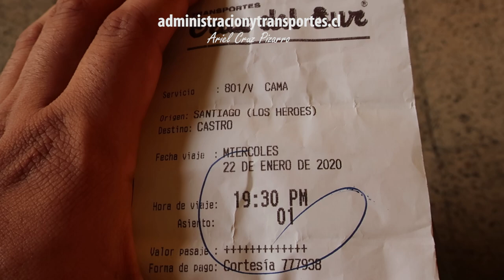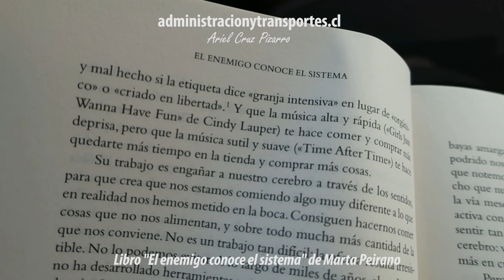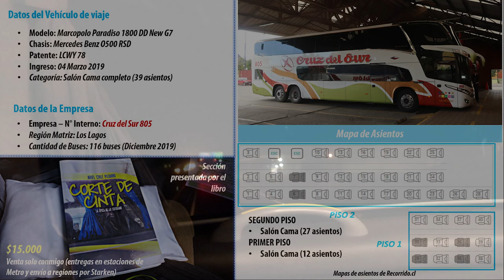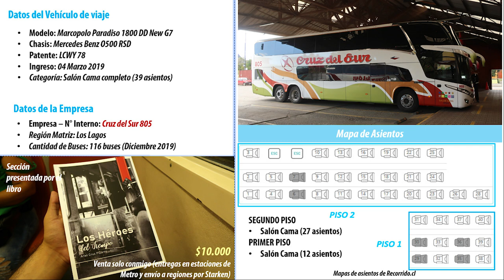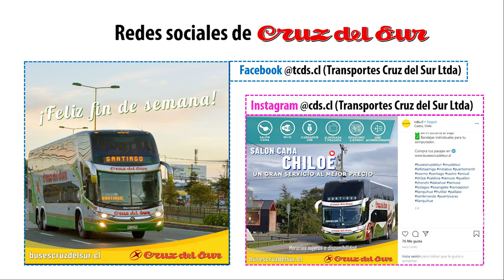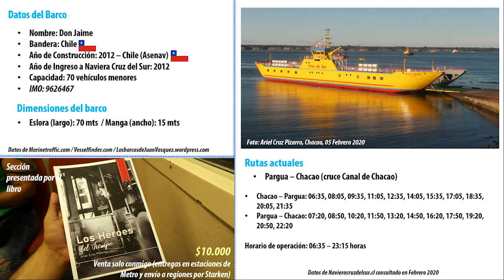Ando en Bus | Viaje Buses Cruz del Sur 805, Santiago a Castro + Marcopolo New G7 M. Benz LCWY78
Este viaje es uno de los trayectos de bus más bonitos que se pueden hacer en Chile. Partí mi viaje en el Terrapuerto Los Héroes, en pleno centro de la ciudad de Santiago de Chile (la capital). En un bus muy cómodo, nuevo y lindo, hice un viaje inolvidable al sur de Chile, en concreto, hacia la hermosa isla grande de Chiloé, un archipiélago lleno de hermosos paisajes, una hermosa cultura y costumbres, además de personas muy amables. Un entorno que mezcla el mar y el campo, lo rural.

Este servicio de Cruz del Sur hace la ruta Santiago - Puerto Montt - Ancud - Castro. Buses Cruz del Sur es una empresa importante en la zona, tiene muchas rutas entre Santiago y el sur de Chile. El bus tenía como destino final a la ciudad de Quellón, en la punta sur de Chiloé. El viaje tiene más de 1.000 km.

El bus es una unidad Marcopolo Paradiso 1800 DD New G7, fabricada en Brasil. Tiene chasis Mercedes Benz O500RSD, el interior cuenta con asientos Salón Cama (Ejecutivo), que son butacas anchas y muy cómodas, con puertos USB y cinturón de seguridad. La unidad tenía placa LCWY78 y el bus fue inscrito en Marzo de 2019. En el viaje se realiza el cruce del Canal de Chacao entre Pargua y Chacao en un barco de la Naviera Cruz del Sur (Don Jaime), esta parte es un cruce del mar. Este episodio es presentado por Buses Cruz del Sur, Recorrido.cl, los libros Corte de Cinta y Los Héroes del Tiempo. Si te gusta lo que hago, amarás mis libros.